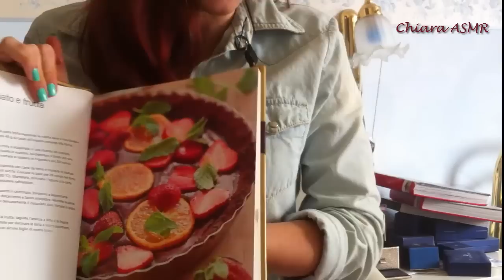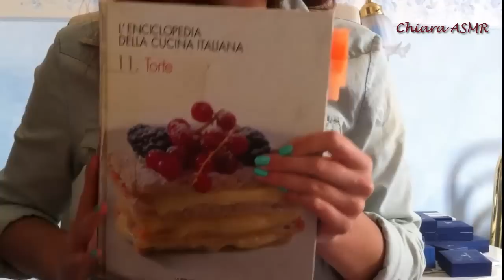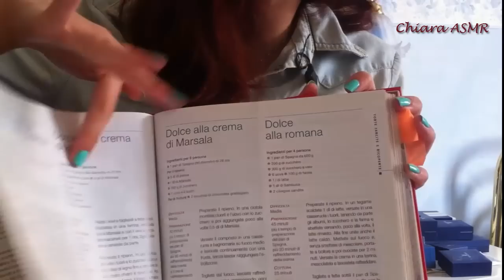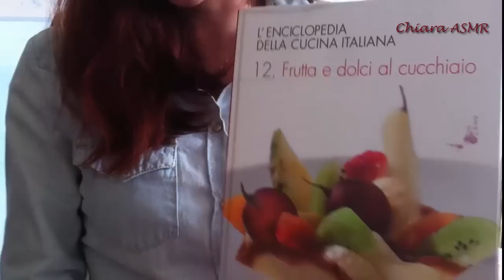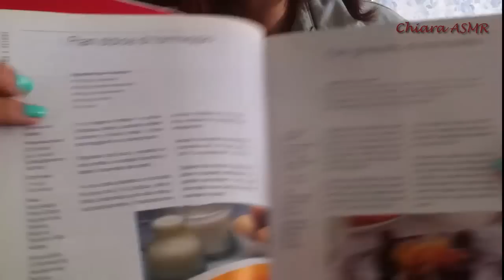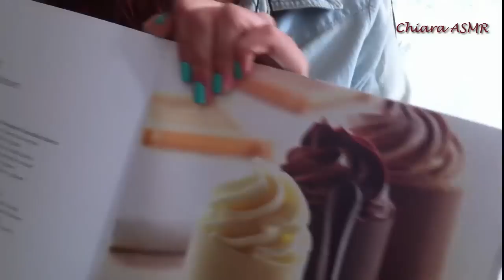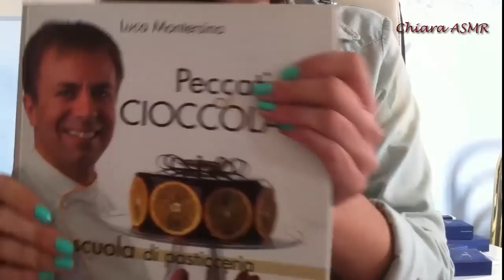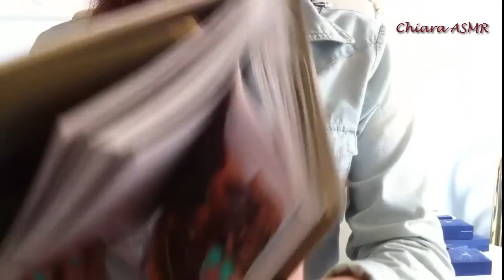ASMR Cookbook Library Roleplay | Ita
Cookbook Library Roleplay |  Ita

Ciao meraviglie! Per chi si fosse perso il video in cui davo un po' di informazioni sul futuro vi riassumo qui: ho deciso (se riesco a tenere il ritmo) che pubblicherò regolarmente un video al lunedì e uno al giovedì! pubblicarne di più sinceramente mi sembra oltre che esagerato anche fisicamente insostenibile .. quindi spero siate contenti di questa nuova scheda di pubblicazione! :)
Per chi mi aveva chiesto un soft spoken, spero che questo sia piacevole, per chi è amante del whispering il video direi che arriverà giovedì!
Besitos!!